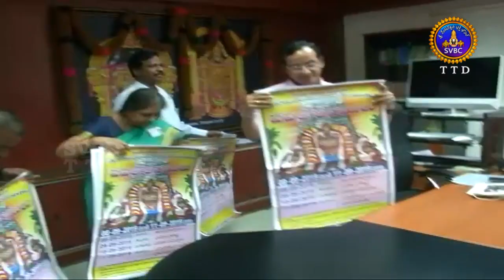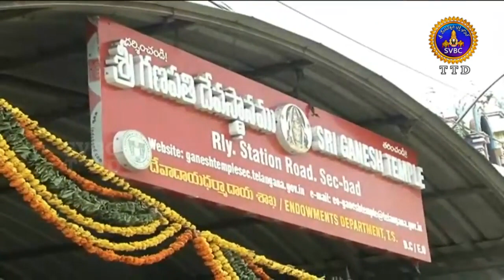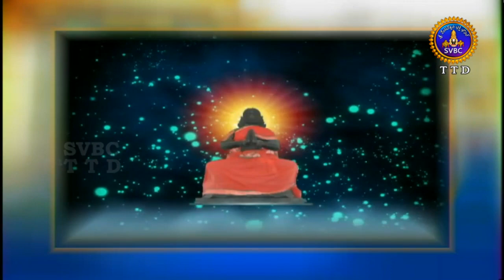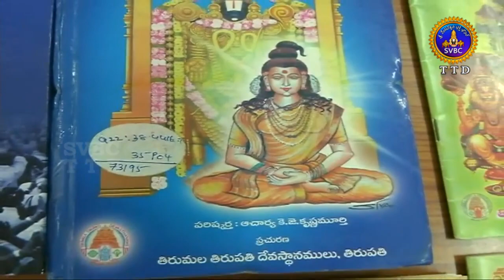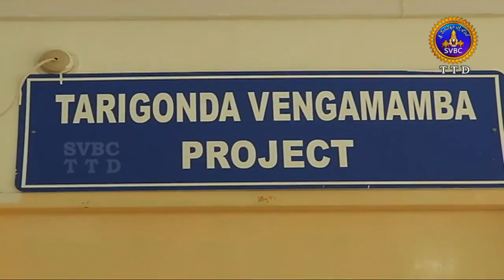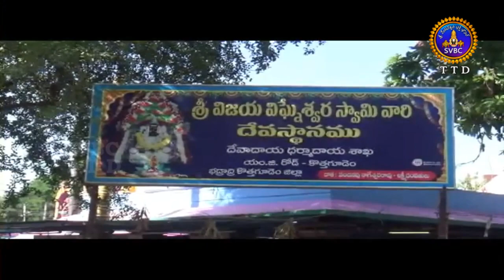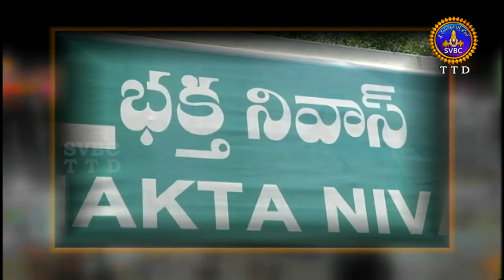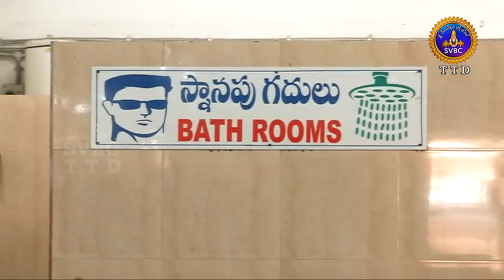ఆధ్యాత్మిక విశేషాలు | Adhyatmika Viseshalu |10 Pm | 28-08-19 | SVBC TTD